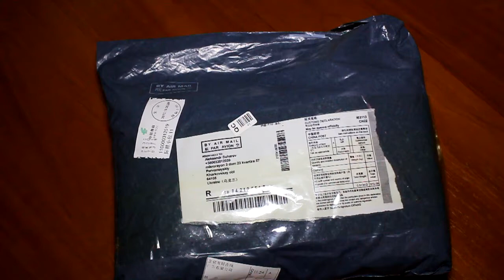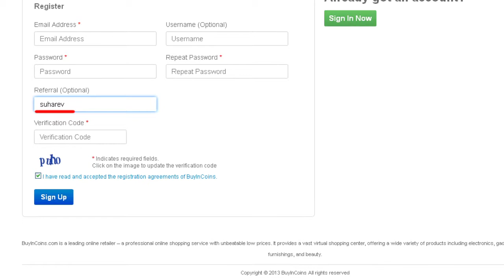Новая китайская посылка c buyincoins 2